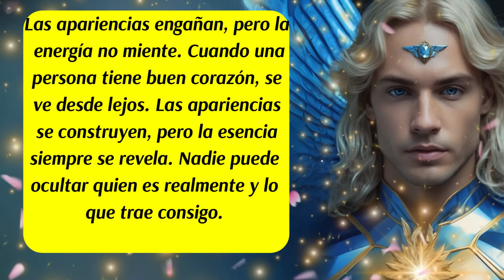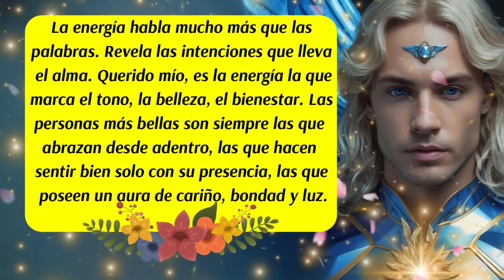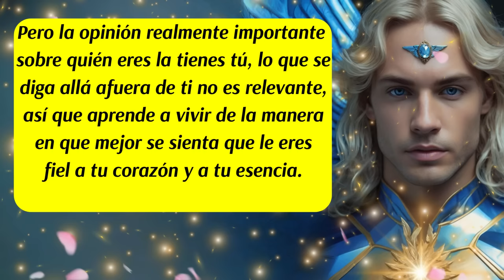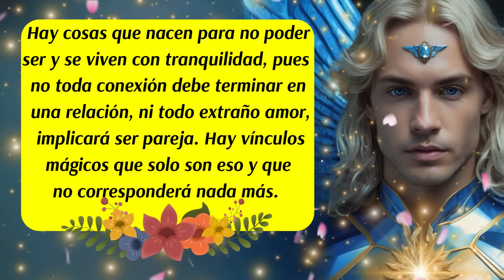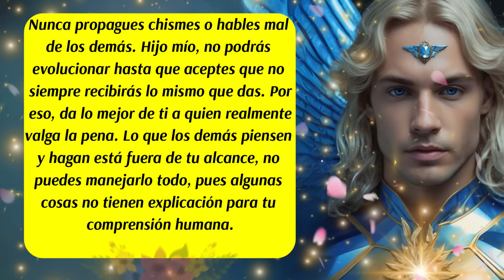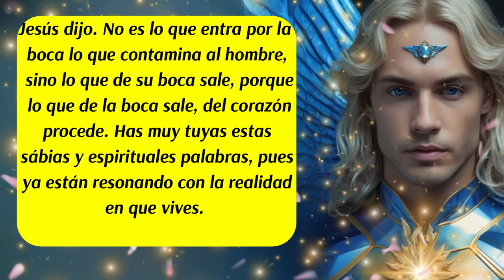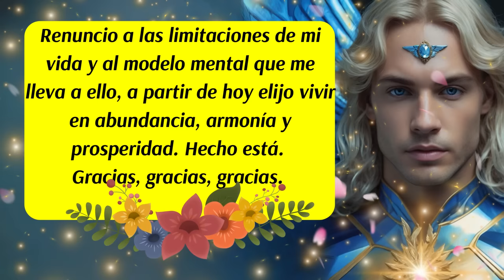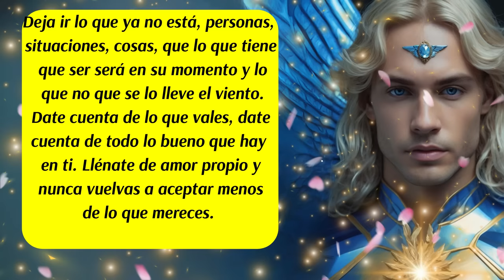💌Recibe un llamado urgente de tu Futuro🛑Arcángel Miguel te asiste fuertemente💙😇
00:00 Inicio y presentación del mensaje divino de los Ángeles y del Arcángel Miguel
00:11 Mensaje de los Ángeles 🛑(Cuida tu Energía)
01:38 Mensaje del Arcángel Miguel
02:43 Consejo del día
03:26 Mensaje de tus Guías Espirituales
04:57 Mensaje de tus Maestros Ascendidos🛑(Palabras de Jesús)
05:34 Decreto del día
06:33 Código Sagrado
07:02 Mensaje del Arcángel Miguel
07:45 Despedida
ISRC: USUAN1100748
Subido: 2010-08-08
✅Link de la página